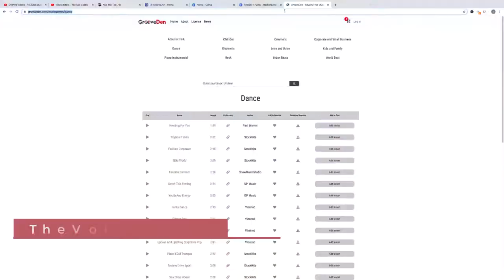TheVoiceValet.com Engaging Voice Over For Corporate, TV, Radio, Video Games and Podcast Intro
TheVoiceValet.com Hi there, I'm a Jay Bell, professional voice over artist. I’m a professional voice over artist who specializes in commercial, animation, narration and eLearning. In addition, I lend my voice over talent to corporate videos, audiobooks, podcasts, online video adverts, YouTube-based podcasts. Moreover, I enjoy voice acting animated characters. I’m deeply connected to the creative process and look forward to working with you. I can voice-act American and Canadian English as well as French.

I have 11 years of voice over experience and I have a Bachelor in Music. Moreover, I’m certified in Audio Recording Technology (Diploma A.R.T. College).

I’m skilled at music composition and produce soundtracks and voice overs for TV, radio and online advertising videos. I record in my dedicated recording studio